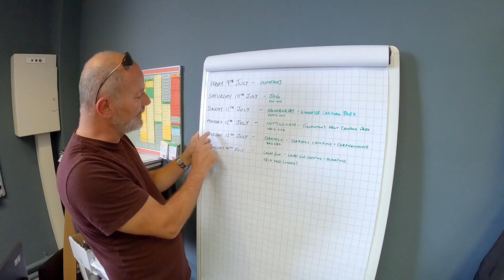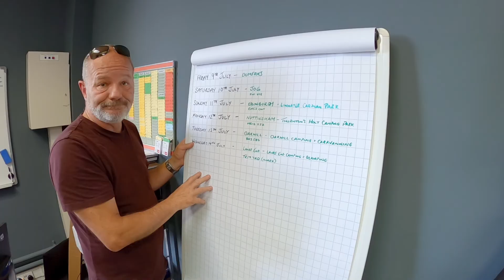Ep1 John o' Groats to Land's End - Preparation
So I was invited to ride a Zero SR/s Electric motorcycle from John o' Groats to Lands End. This will be the first time I have made this journey so I'm really looking forward to it. The challenge is to ride on three Zeros SR/s loader to us by Zero Motorcycles.

Part of our plan was to camp at set campsites to break our journey and give us a chance to recharge batteries. In this episode we are putting together our riding kit, rig our Sean 50R headsets and completing the bookings for each campsite.

We are also raising Money for the Charity Mind too  If you would like to donate to this amazing charity, the link is: